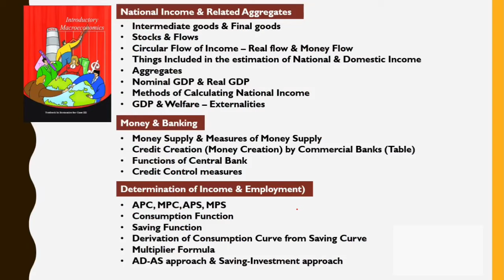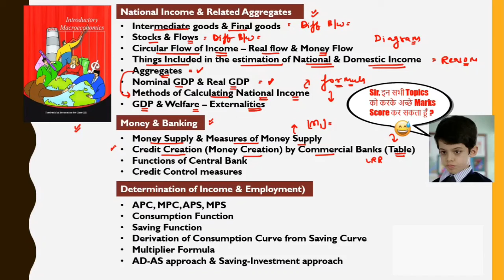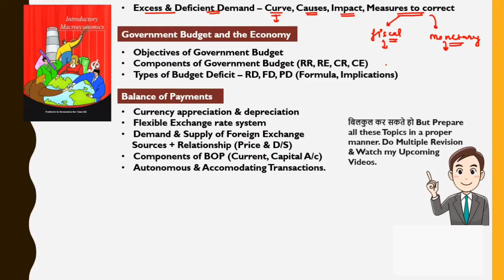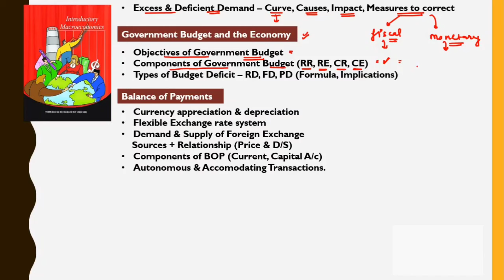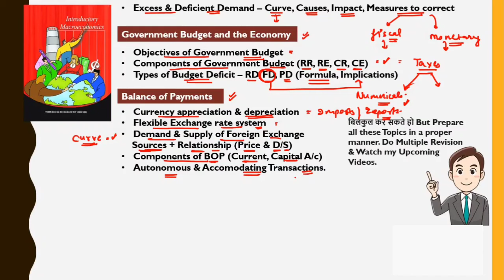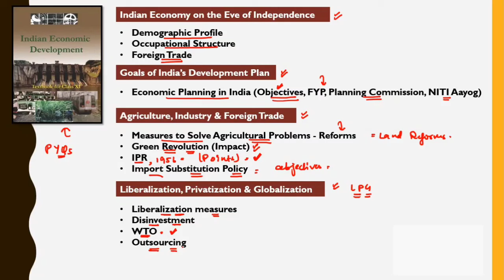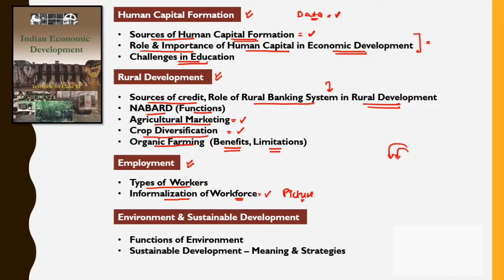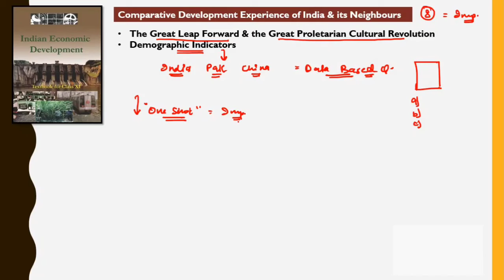V.V.Imp.Topics🥺| Economics Class 12 | Full Syllabus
In this Video I have given the Markings of All Important Topics from Economics (Macroeconomics & Indian Economic Development) for Upcoming Board Exams (2024) Take out The Book & Mark the Imp. Topics or write in notebook. Most Probably Questions will come from these Topics.  (Ye Sabhi Topics kar lena + Watch my all videos - aaram se aache marks se app sabhi pass ho jayoge)

✅Complete Study Material- Humanities Lover (History, Political Science, Geography & Economics) - Sample & Details. ➡️

✅Answer Writing Course

Details about the course -

PDF -